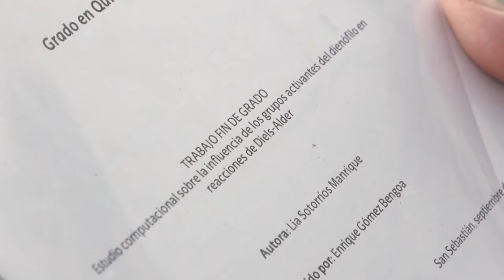II Biltzarra Mundua eraldatzeko GRAL hoberenak